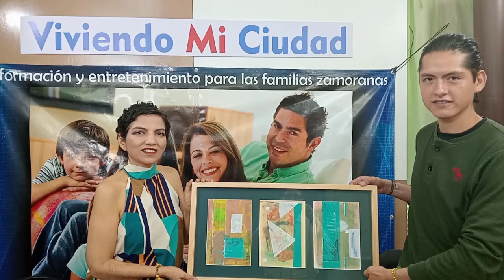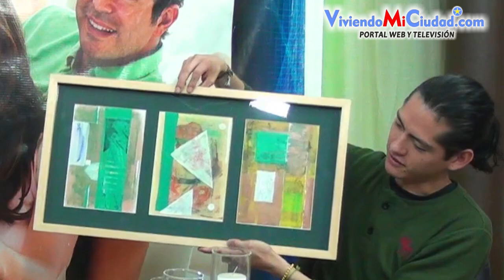Descubrió su talento en unas pinturas empolvadas: Fernando Guerrero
Ahora lleva su arte a telescundarias, abre públicos y busca acercarlo a chic@s con autismo